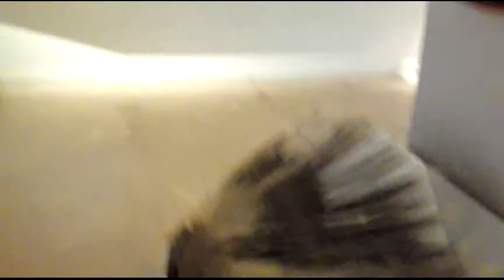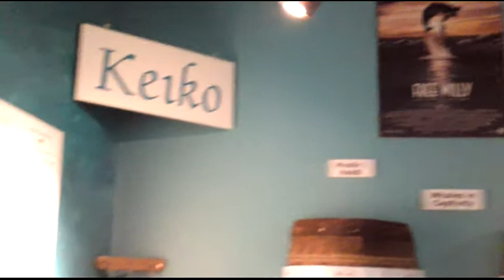Island - Husavík - Wal-Museum /Whale-Museum